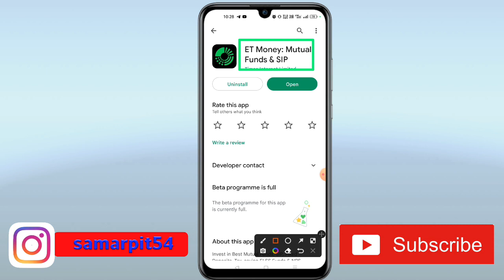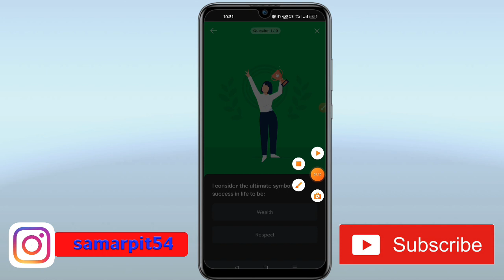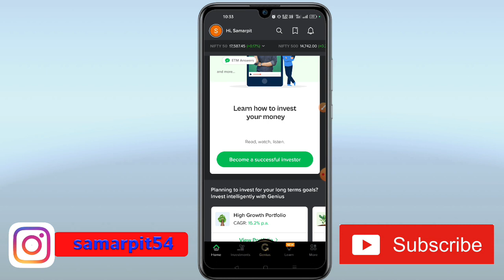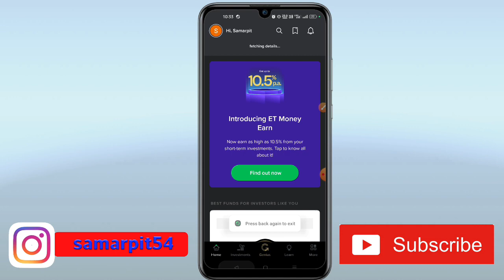ET Money App Review || Et Money App Kaise Use Kare || Et Money App Se Paise Kaise Kamaye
This Video About ET Money App Review. Et Money App Kaise Use Kare. Et Money App Se Paise Kaise Kamaye.Et Money App.
ET Money is 🏅 India's best & highest rated app for Mutual Fund Investment in Direct Mutual Funds & all your other Personal Finance Management needs at one place..
With 💸 ET Money you can invest, track & manage your mutual fund investments in Zero Commission Direct Mutual Funds, earn guaranteed interest rate from Fixed Deposits, get assured pension for Retirement via investing in NPS. You can also secure your family with Term Life Insurance & Health or Medical Insurance policy.
Namaskar doston aap sabhi ka hamare youtube channel Mein swagat hai. dosto aaj ke is video me baat karne waale hai ki aap kis prakar se et money app use kar sakte hai.To doston hamari chhoti si video Kaise Lagi comment box Mein jarur bataen. Doston agar aap is channel per naye ho to channel ko subscribe karke well icon ko press kar lijiye taki hamare latest update aapko sabse pahle mil jaaye To milte Hain ek nayi video mein tab tak ke liye good bye friends.

OR